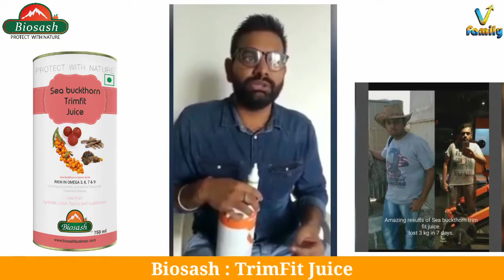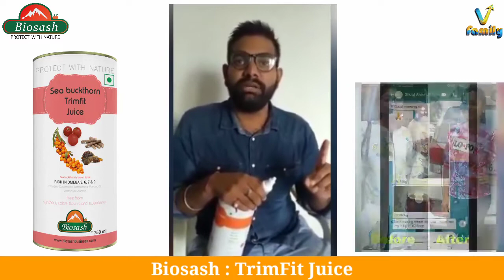TrimFit Juice || Biosash || Founder of Biosash V FAMILY